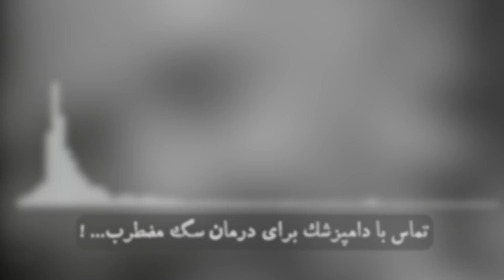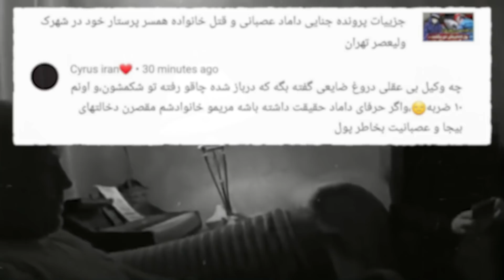پرونده جنایی جدید sarah everard